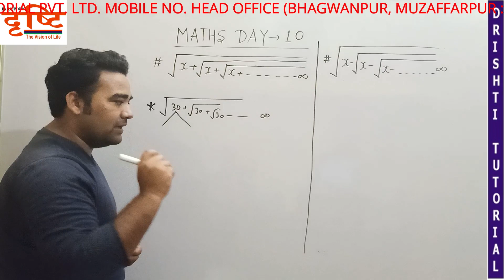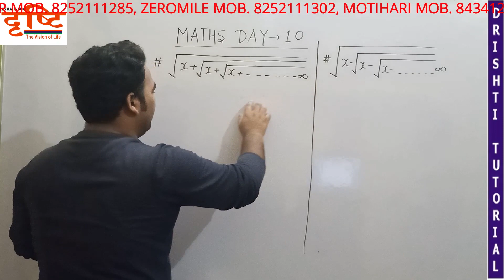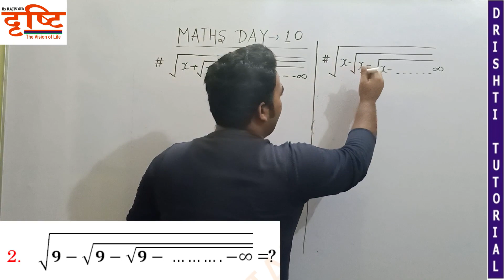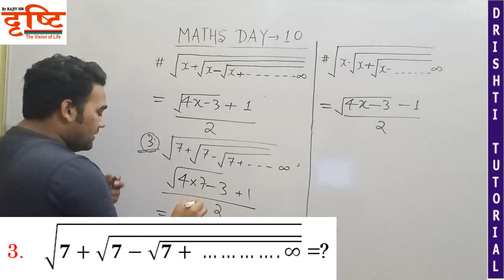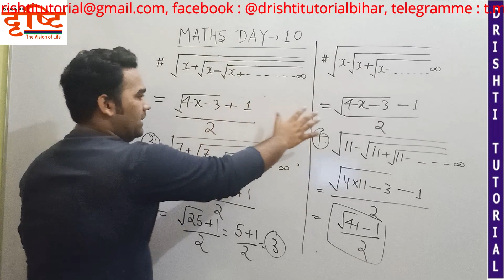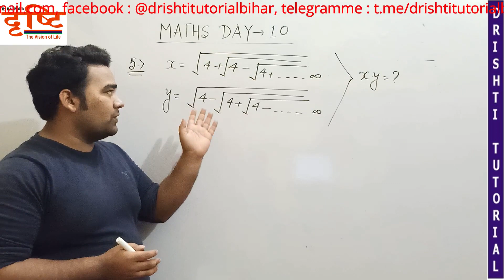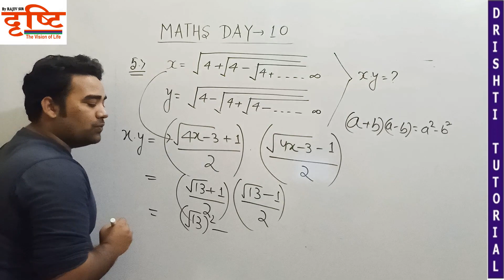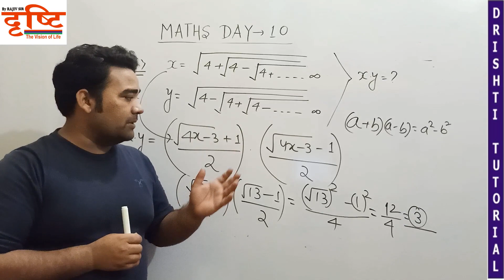DAY 10 MATHS || SURDS AND INDICES || DTPL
DTPL provides MATHS DAY 10 VIDEO SOLUTION
WELCOME TO DRISHTI TUTORIAL PVT. LTD. MOBILE NO. HEAD OFFICE (BHAGWANPUR, MUZAFFARPUR : 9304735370, KACHI-PAKKI MUZAFFARPUR MOB. 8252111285, ZERO  MILE MOB. 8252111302, MOTIHARI MOB. 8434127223, JAMUI MOB.